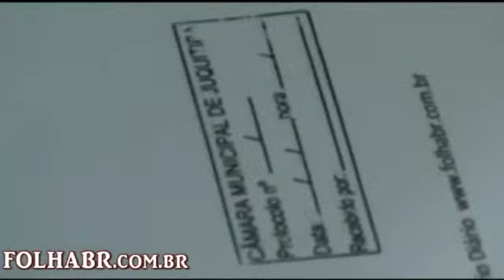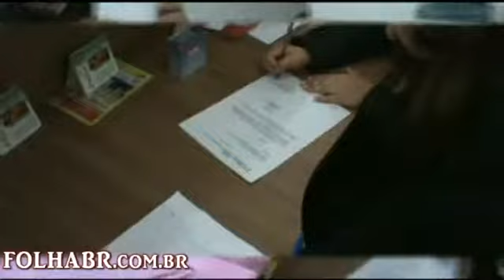FOLHABR OFICIOS CÂMARA MUNICIPAL DE JUQUITIBA